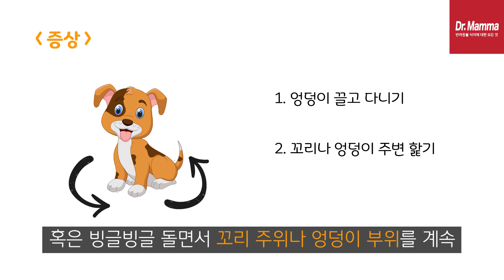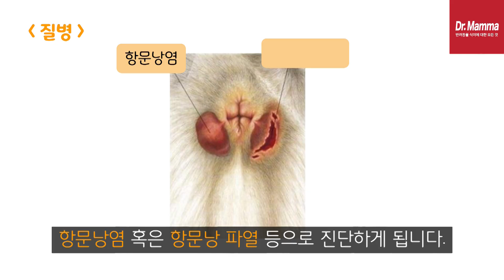건강한 1분 - 2편 강아지 항문낭 잘 짜는 방법 | 닥터맘마 수의사팀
더 맛있고 더 건강한 강아지 사료, 닥터맘마입니다

우리 반려견을 위해 1분만 양보하세요!
1분의 투자로 더 건강해집니다.

항문낭을 관리해 주지 않으면 엉덩이를 바닥에 끌고 다니거나
항문 주위를 계속 핥으려는 증상을 보이게 됩니다.

만약 분비물이 밖으로 배출되지 않아 내부에 염증이 생길 경우,
항문낭염 혹은 항문낭 파열 등의 문제를 일으킬 수도 있습니다.

그래서 1~2주 간격으로 항문낭을 짜주시는 것이 좋습니다.

이번 시간에는 반려견 항문낭을 짜야 하는 이유와
항문낭을 짜는 방법에 대해 알려드리겠습니다.

▶반려동물의 식이에 대한 궁금점 있으시면,
아래 댓글이나 닥터맘마 공식사이트에 문의 남겨주세요.

▶Music Chris Haugen-Fron Porc Blues